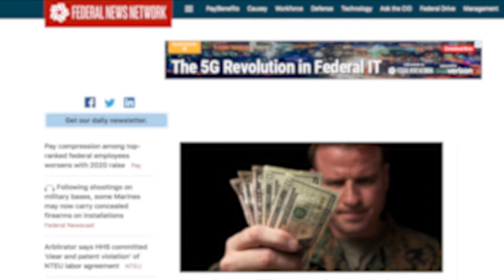Advance your Career in Intelligence and National Security with The Citadel